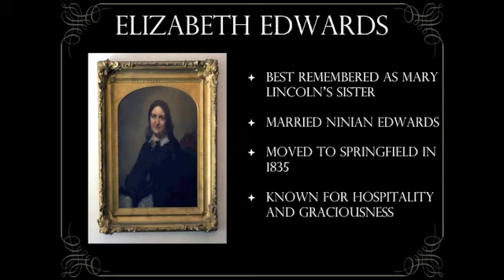Portrait of Elizabeth Edwards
Elizabeth Edwards (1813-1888) is best remembered as Mary Lincoln's sister.  At age 19 Elizabeth married Ninian W. Edwards, son of former Illinois Governor Ninian Edwards.  The couple moved to Springfield in 1835.  Elizabeth soon set about the business of bringing her younger sisters to Springfield and helping them find suitable husbands—including her sister Mary, who married Abraham Lincoln in her parlor on a rainy November 4, 1842.  Elizabeth's  hospitality and graciousness were well known, and she was considered "one of the most prominent ladies of the State."

This portrait is signed by famed artist George P. A. Healy and dated 1864.